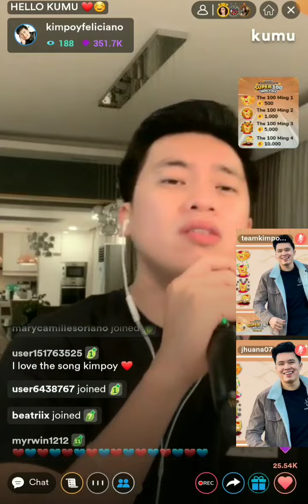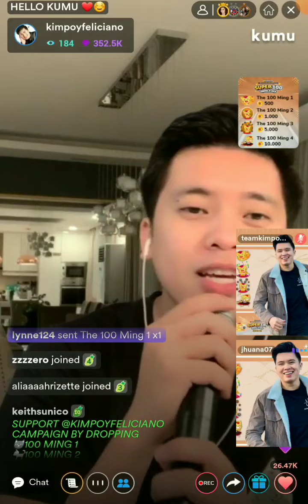KIMPOY SAID YOU LOOK SO BEAUTIFUL💚BE HAPPY AND INLOVE💚kimpoy